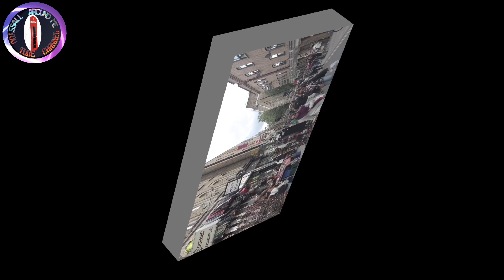লন্ডন শহর United Kingdom I Canary wharf 4k Video tour 2023 I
# London   # London bridge   # England ইউনাইটেড কিংডম (ইউকে) হল একটি সার্বভৌম দেশ যা ইউরোপের মূল ভূখন্ডের উত্তর-পশ্চিম উপকূলে অবস্থিত। এটি চারটি উপাদান দেশ নিয়ে গঠিত: ইংল্যান্ড, স্কটল্যান্ড, ওয়েলস এবং উত্তর আয়ারল্যান্ড। যুক্তরাজ্য তার সমৃদ্ধ ইতিহাস, বৈচিত্র্যময় সংস্কৃতি এবং বিশ্বব্যাপী প্রভাবের জন্য পরিচিত। এর রাজধানী লন্ডন, একটি প্রধান বিশ্ব শহর। যুক্তরাজ্যের একটি সাংবিধানিক রাজতন্ত্রের সাথে একটি সংসদীয় গণতন্ত্র রয়েছে এবং এর বর্তমান রাজা হলেন রাণী দ্বিতীয় এলিজাবেথ আমার সর্বশেষ 2021 সালের সেপ্টেম্বরে জানা আপডেট। এটি জাতিসংঘ, ন্যাটো, G7 এবং কমনওয়েলথ অফ নেশনস-এর সদস্য। যুক্তরাজ্যের একটি বৈচিত্র্যময় ল্যান্ডস্কেপ রয়েছে, ঘূর্ণায়মান গ্রামাঞ্চল থেকে শুরু করে ব্যস্ত শহর, এবং এটি সাহিত্য, সঙ্গীত, বিজ্ঞান এবং আরও অনেক কিছুতে অবদানের জন্য বিখ্যাত। এটি তার প্রাক্তন সাম্রাজ্য, ব্রিটিশ সাম্রাজ্য সহ বিশ্বের ইতিহাসে একটি গুরুত্বপূর্ণ ভূমিকা পালন করেছিল, যা ইতিহাসের বৃহত্তম সাম্রাজ্যগুলির মধ্যে একটি ছিল। 🇧🇩🏴󠁧󠁢󠁥󠁮󠁧󠁿 The United Kingdom (UK) is a sovereign country located on the northwest coast of mainland Europe. It consists of four constituent countries: England, Scotland, Wales and Northern Ireland. The UK is known for its rich history, diverse culture and global influence. Its capital is London, a major world city. The United Kingdom is a parliamentary democracy with a constitutional monarchy and its current monarch is Queen Elizabeth II as of September 2021, the latest update I know. It is a member of the United Nations, NATO, the G7 and the Commonwealth of Nations. The UK has a diverse landscape, from rolling countryside to bustling cities, and is renowned for its contributions to literature, music, science and more. It played an important role in world history along with its former empire, the British Empire, which was one of the largest empires in history.